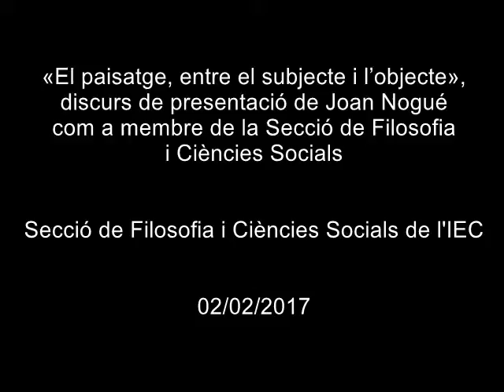«El paisatge, entre el subjecte i l’objecte», presentació de Joan Nogué, com a membre de la SFCS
El catedràtic de geografia humana de la Universitat de Girona i director de l’Observatori del Paisatge de Catalunya, Joan Nogué, pronuncia el discurs «El paisatge, entre el subjecte i l’objecte», que és respost per Maria Dolors Garcia Ramon, membre emèrita de la Secció de Filosofia i Ciències Socials. El discurs va tenir lloc el 2 de febrer de 2017 a l'IEC.